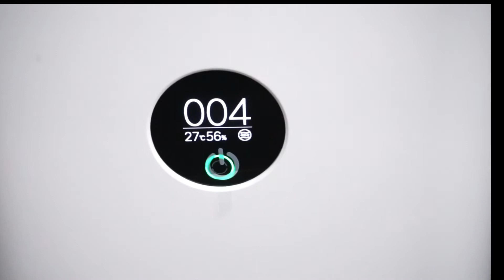Tại sao tôi chọn máy lọc không khí xaomi Purifier 3H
Có nên mua máy lọc không khí hiệu xaomi
Nên chọn máy lọc không khí nào
Máy lọc không khí nào tốt
Máy lọc không khí tiết kiệm điện

Máy lọc không khí Xaomi Purifier 3H
Chi tiết
Trọng lượng 4.8kg ( thân máy), 6.1 kg (bao gồm bao bì)
Chất liệu Vỏ nhựa ABS
Công suất 380 m3/h
Độ ồn 32 – 64dB
Diện tích sử dụng  45m2